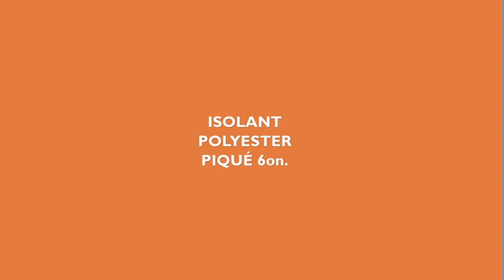s176 FRENCH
Work KIng Safety Parka S176 French